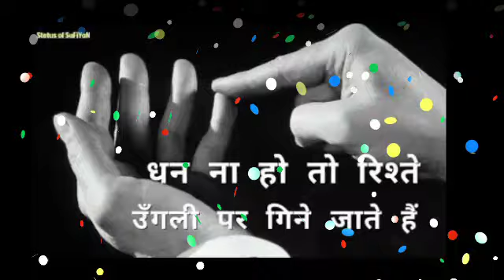ब्रम्हांड की सबसे अमीर राशि कुम्भ राशि 29 नवंबर से फूलों की तरह चमकेगी किस्मत | Kumbh Rashi